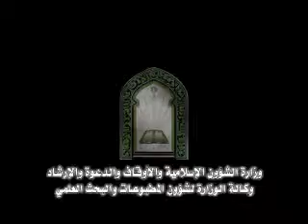رشيد نيوانجا من زمبابوي الفرع الرابع.wmv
مسابقة الملك عبدالعزيز الدولية لحفظ القرآن الكريم وتلاوته وتفسيره الثانية الثلاثون لعام 1432هـ مكة المكرمة تنفيذ وكالة المطبوعات والبحث العلمي بوزارة الشؤون الإسلامية والأوقاف والدعوة والإرشاد King abdul-Aziz International Hoiy Quran Competition مونتاج : المعمر